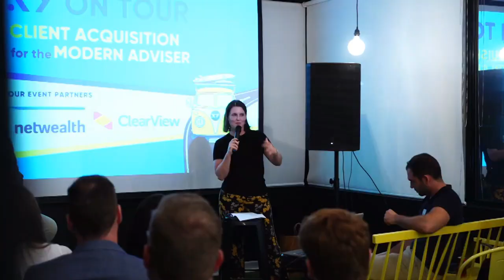#313 Ron Pratap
Ron is the Director and Principal Financial Planner at RP Wealth Managment, and was named as one of the Top Fifty most influential Adviser's in Australia for 2021 by Financial Standard. He returns to the XY Podcast to chat about the evolution of his business, how the focus has changed over time, and how COVID helped to kick-start its growth.